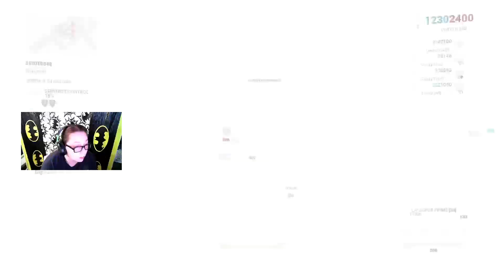Affinity Boosting My Mentals